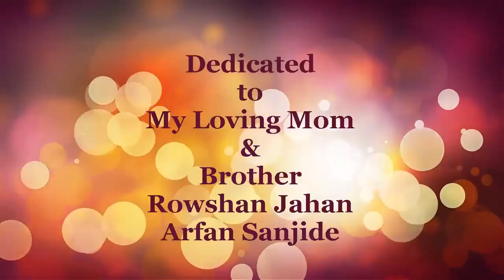Octal to Decimal Conversion with Radix Point র‍্যাডিক্স পয়েন্ট সহ অক্টাল থেকে ডেসিমালে রূপান্তর